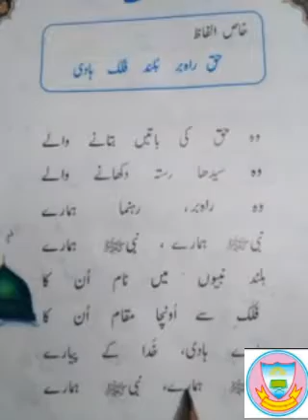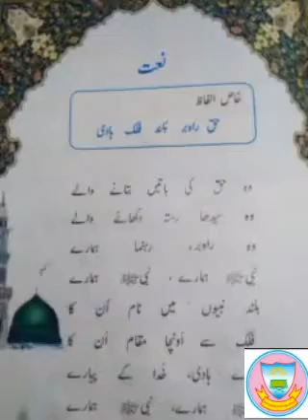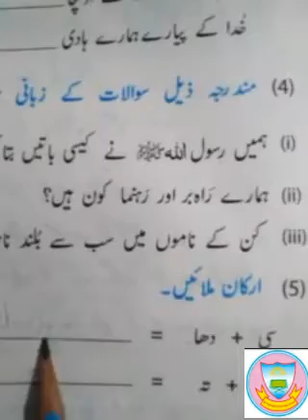Class Three second lecture of Urdu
باب نمبر 2 "نعت"